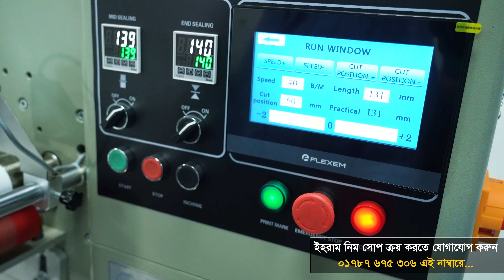বাংলাদেশে এই প্রথম হজের জন্য হালাল সাবান ! ইহরাম নিম সোপ । Hamdard TV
বাংলাদেশে এই প্রথম হজের জন্য হালাল সাবান ! ইহরাম নিম সোপ
-মাকারিম মো. আহমাদুল্লাহ, হজ ও ওমরাহ বিশেষজ্ঞ

চিত্রগ্রহণ ও সম্পাদনা: আবু সাইদ খান
পরিকল্পনা: আমিরুল মোমেনীন মানিক
পরিবেশনা: তথ্য ও গণসংযোগ বিভাগ, হামদর্দ বাংলাদেশ

ইহরাম নিম সাবানটি পেতে যোগাযোগ করুন -মোবাইল: 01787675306  অথবা হামদর্দের নিকটস্থ আউটলেটে খোঁজ করুন এছাড়া রাজধানীর  বায়তুল মোকাররম মসজিদের সকল ইহরাম বিক্রির দোকানে পাবেন।
কেনার সময় “হজ ও ওমরাহ’র জন্য বিশেষভাবে প্রস্তুতকৃত” লোগো দেখে কিনুন।

Our Office:
Hamdard TV